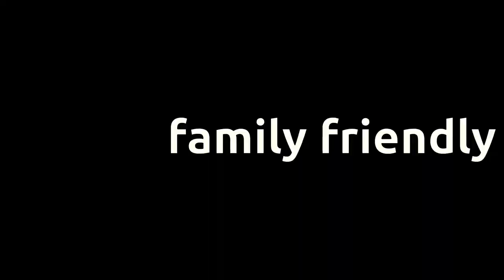N12 Video 2020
National 12 sailing in the last year including drone footage from the championships at Pevensey Bay SC, Gul series at Yorkshire Dales SC and peaceful river sailing at Henley SC